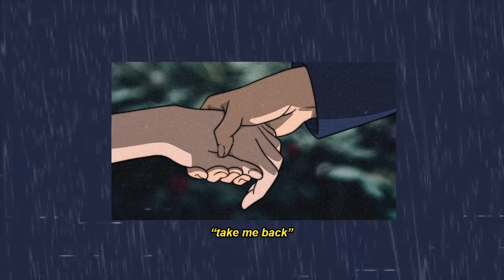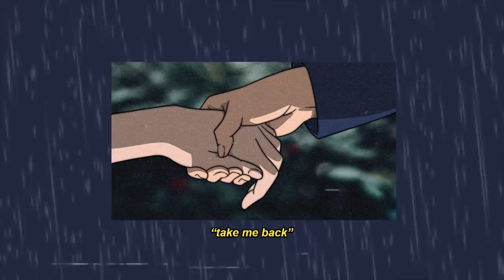svmp & yaeow - take me back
Official Premiere of 'take me back' by svmp & yaeow
🎧 Lofi/Chill Beats 🎧